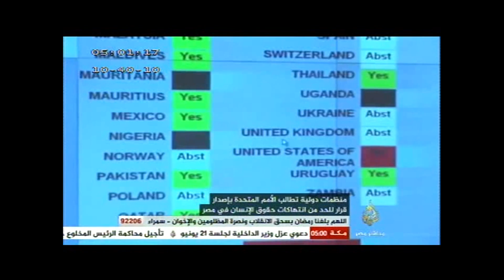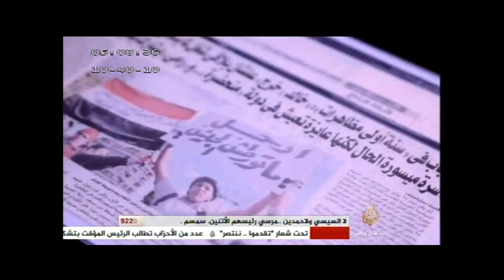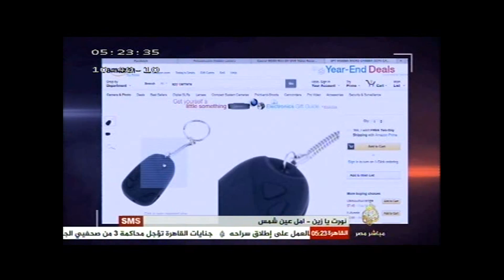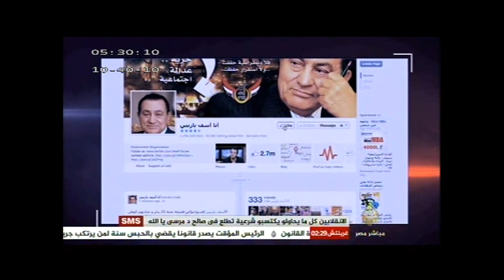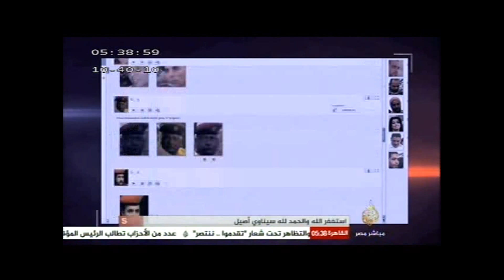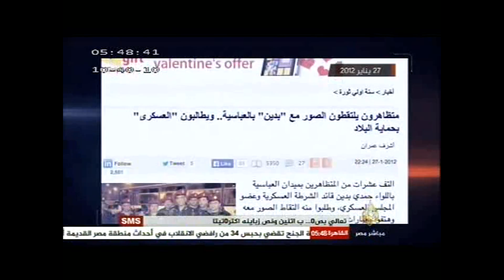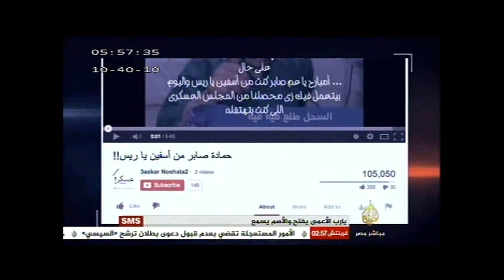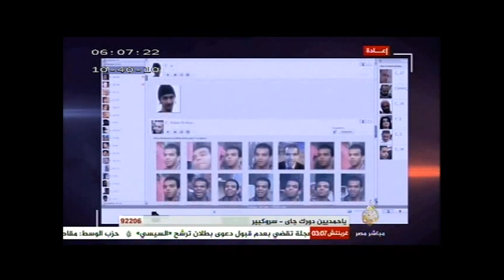مصر الليلة.. حلقة خاصة حول فيلم "المندس" ٣١-٥-٢٠١٤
تقديم: زين العابدين توفيق